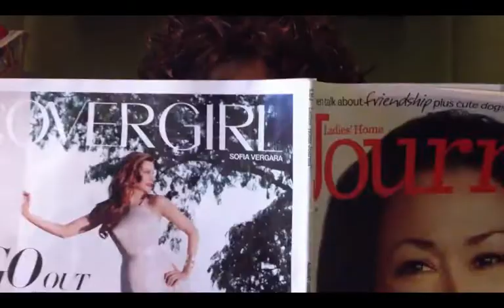This means WAR!!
This was one of the videos we shot for the nerf competition ( the one we did not submit of course ).  25 seconds sure is short!!